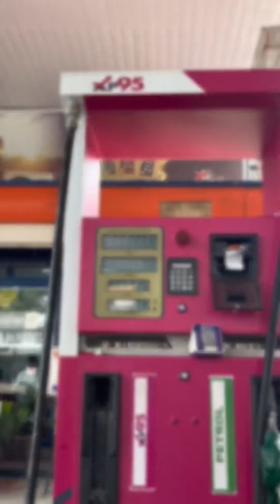Beachilek poyaloo💚 travel entertainment travelvlog wanderlust adventuretime exploretheworld #